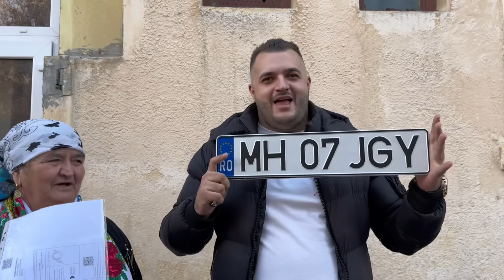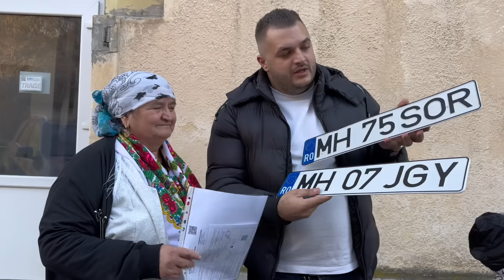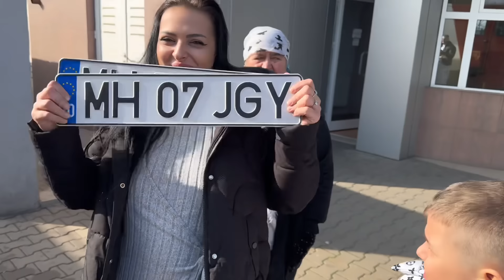Patroana la gară îi trimite ștevie lui Leo la București!